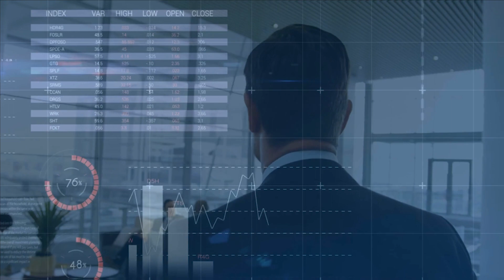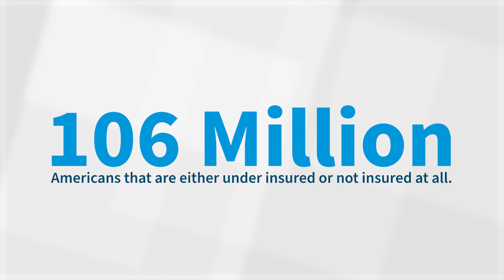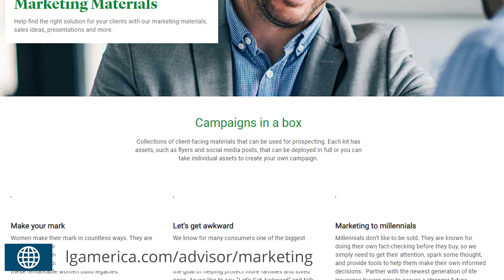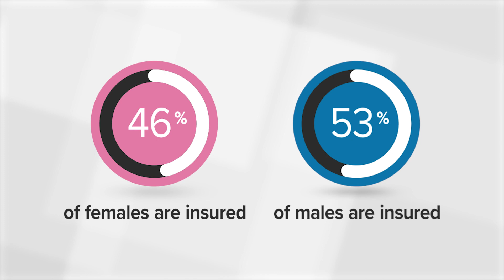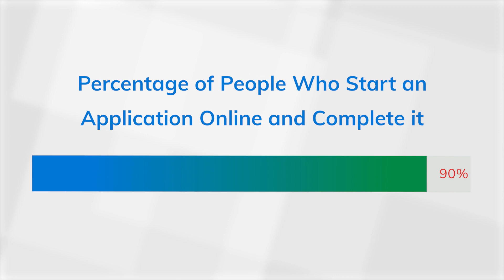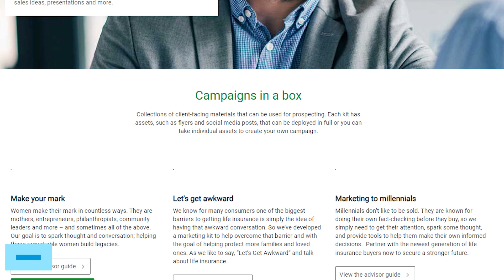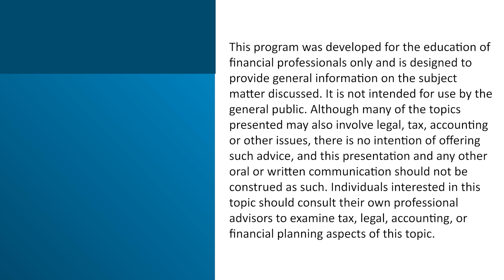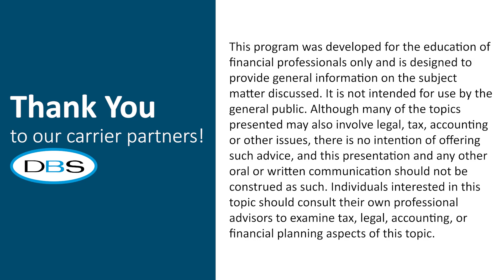Life Insurance Awareness Month 2023: Strategies for Boosting your Sales in September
Featuring:
Michelle Buswell
SVP and Chief Operating Officer
Legal & General America

Kurt Fasen, LLIF, LUTCF
Executive Vice President, Sales & Marketing
DBS, Moderator